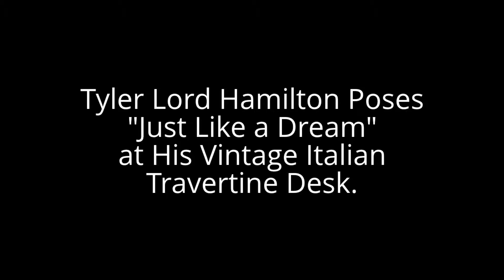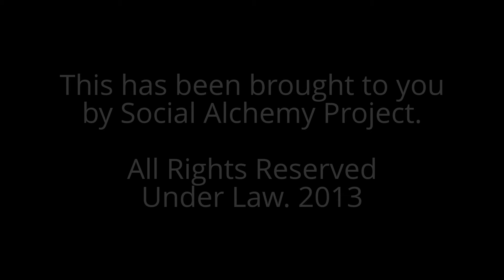Tyler Lord Hamilton Poses "Just Like a Dream" at His Italian Vintage Travertine Desk.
The distinguishing title of this video, as follows: Tyler Lord Hamilton Poses "Just Like a Dream" at His Italian Vintage Travertine Desk. Hence, this video is categorised under Single Images Slideshow, & Impressive Gallery Presentation.

Written, and Directed by Tyler Lord Hamilton. Set Design, and Editing Procedure by Tyler Lord Hamilton. Photography, Portraiture and Modeling Portrait Supplementation by Jennifer Lynn Roberts Photography, Los Angeles, California. Special thanks for Brook's Institute for Film and Photography, Santa Barbara, California. Conduct date, 2012.

Special thanks to Brooks Institute for contracting Jennifer Lynn Roberts Photography, Los Angeles, California. Further-more, supplying Mr. Hamilton with such great modeling portrait supplementation and professional photography shoot (2012).

Location for Filming Opportunity/Geographic Site: Tyler Lord Hamilton's rustic elegant Clark Gable cottage, Santa Barbara, California.

Strategic Tags for Client Marketing Systems: Just Like a Dream + Vintage + Vintage Clothing + Brooks Institute + Santa Barbara + Santa Barbara (TV Program) + Los Angeles + Los Angeles County (US County) + Clark Gable + Cottage + Cigar Smoking + Classic + Travertine (Rock Type) + Travertine Stone + Travertine Tile + Travertine + Italian Travertine + Italy + Jennifer Lynn Roberts Photography + Retro + Oldies